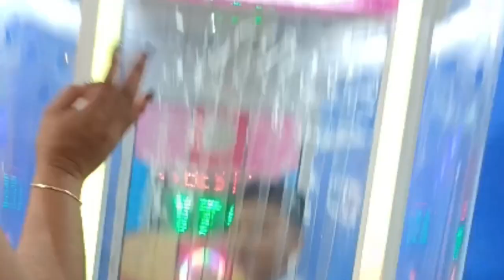amazing Christmas village in brgy. San Juan, San Fernando, pampanga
filmmaker
PicsArt

a place where you can visit with your family and friends, if you want to feel some touch of winter wonderland, day dream of your favorite fairy tale characters or heroes or just watch beautiful and amazing Christmas light, enjoy the music and even the foods, try this place 'Christmas village in brgy. San Juan, San Fernando, pampanga. entrance fee is 50.00 to 100.00, it start in the evening and last till midnight.